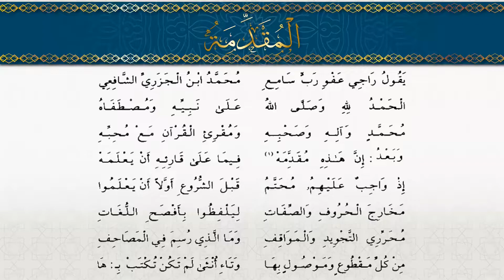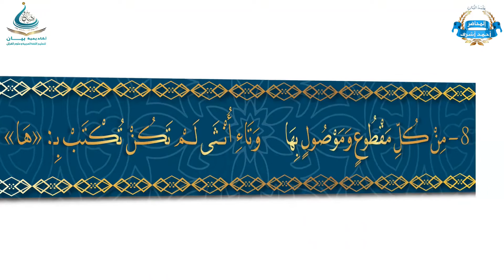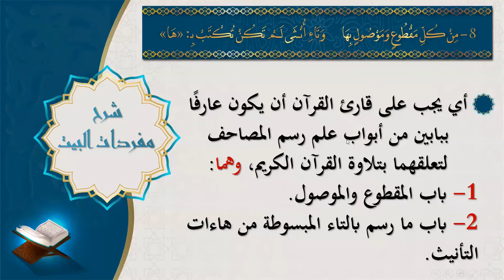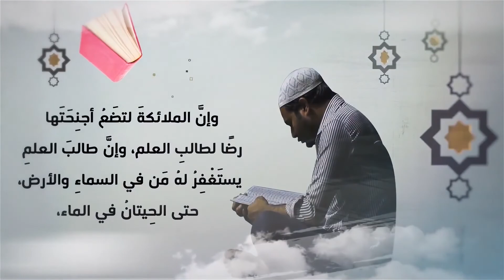القسم 2 (شرح البيتين 7 - 8) - المحاضرة 7 - دورة شرح متن الجزرية || خادم القرآن الكريم أحمد أشرف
المحاضرة السابعة من دورة "شرح متن الجزرية".

لشرح كل ما يتعلق بأحكام التجويد علميًا وتطبيقيًا مرفقةً بإجازة متصلة السند.

👈أبرز ميزات هذه الدورة القرآنية:

1️⃣ شرح كل صغيرة وكبيرة في أحكام التجويد بطريقة علمية واضحة ويسيرة.

2️⃣ سيتم شرح متن الجزرية بطريقة جديدة وفريدة حيث يتضمن الشرح المباحث التجويدية والأعاريب والأوجه النحوية والتغيرات الصرفية واللمسات البيانية والأحكام الفقهية.

3️⃣ ستخرج من الدورة وأنت تحفظ جميع أبيات متن الجزرية وعددها 109 بيت شعري.

4️⃣ في نهاية الدورة يوجد اختبار شفوي وكتابي ومن يجتازه يحصل على إجازة متصلة السند.

5️⃣ فقرات لتصحيح التلاوة يشارك فيها جميع الطلاب مع الشيخ نفسه.

6️⃣ حلقات خاصة بطلاب الإجازة.

7️⃣ الدورة من تحت الصفر؛ فهي تناسب جميع المستويات.

8️⃣ الدورة أونلاين عن طريق برنامج الزوم لمراعاة ضيق الوقت وجميع الأحوال.